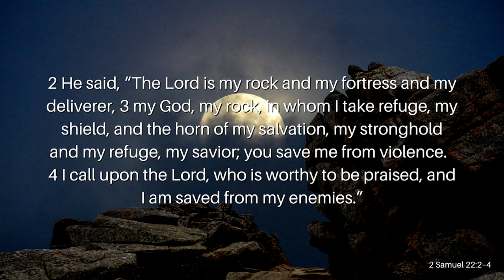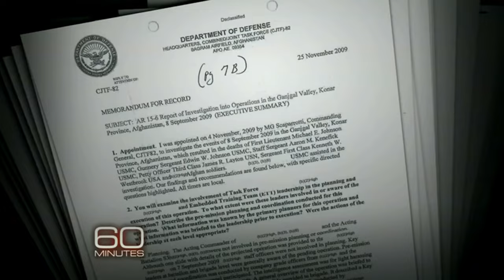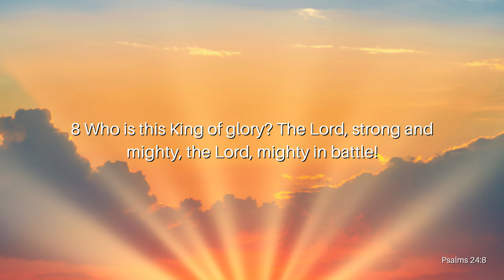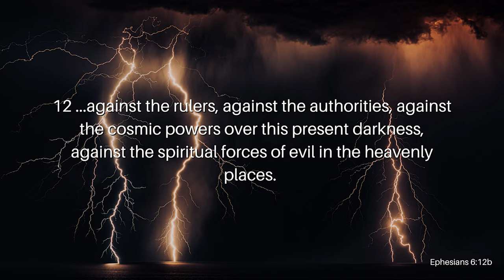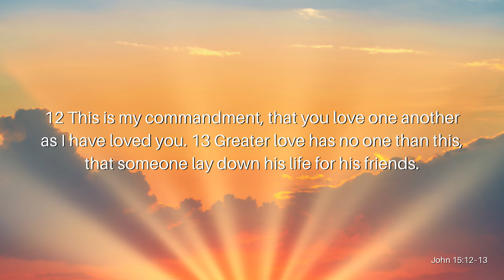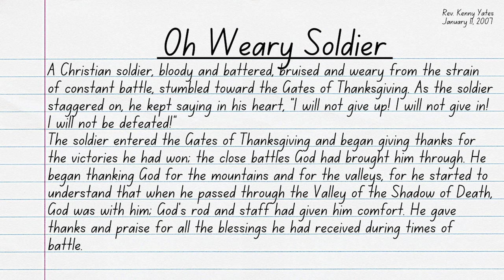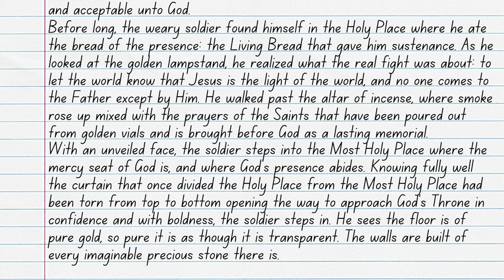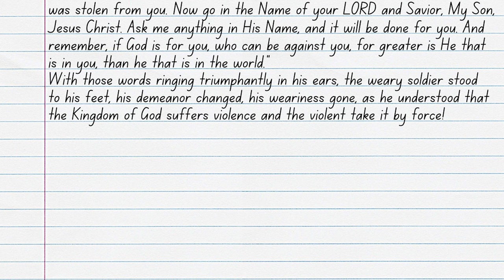Worth Fighting For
On November 11th, we celebrate and honor the brave men and women that fought for our freedom. Veterans were willing to give up everything, including their lives so that we could have the opportunity to have everything. They believed that freedom was worth fighting for. They believed that you were worth fighting for, just like Jesus believed you were. Join Reverend Kenny Yates as he opens our eyes to the importance of the spiritual battle surrounding us in his message, Worth Fighting For.

Verses Used:
2 Samuel 22:2-4
Exodus 15:3
Isaiah 42:13
Psalms 24:8
Psalm 110:1
Ephesians 6:12
John 15:12-13